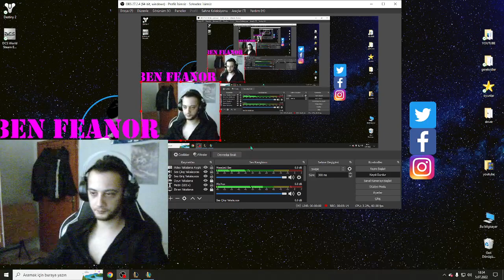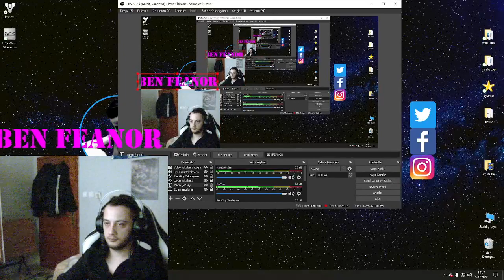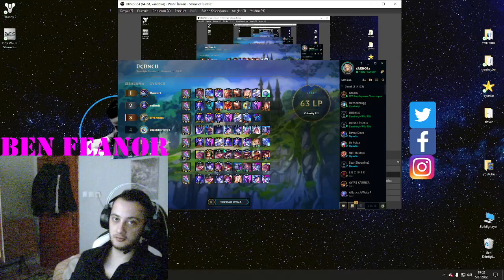YENİLENEN METADA ASTRAL ÇOK GÜCLÜ!-ASTRAL SERİSİ:1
OUTLAST-1
BÖLÜM:1